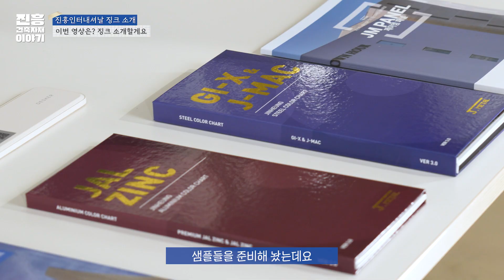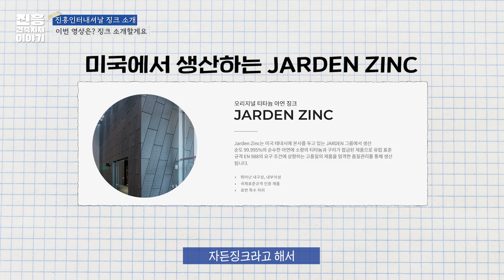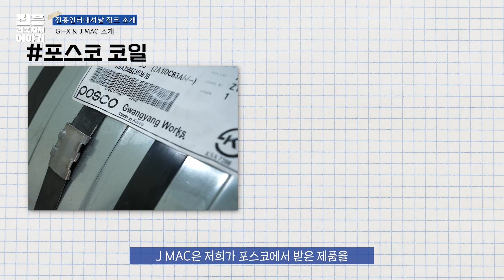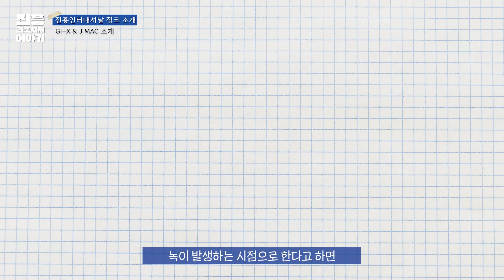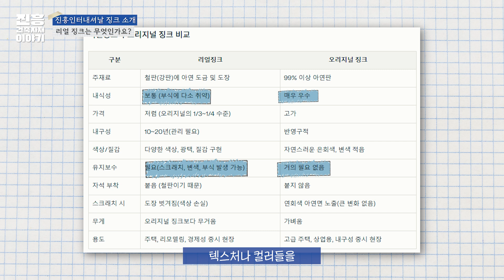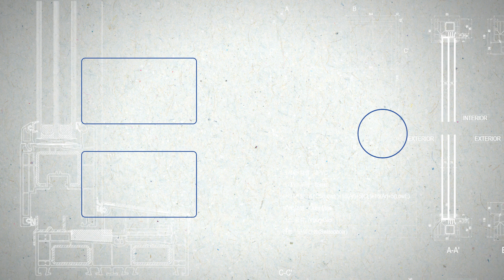건축 자재 ZINC에 관한 모든 것 / JARDEN ZINC, JAL ZIINC, J MAC, G-IX 어떻게 다른지 전부 알려드림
건축 외장재, 지붕재로 사랑받고 있는 ZINC!

ZINC는 아연판을 소재로 만든 내구성이 좋고 부식이 잘되지 않아
전 세계적으로 사랑받는 외장재 중의 하나입니다.

이런 ZINC에도 다양한 종류가 있다는 것 알고 계신가요?

진흥인터내셔날에서 취급하는

🔹JARDEN ZINC
🔹JAL ZIINC
🔹J MAC
🔹G-IX

각각 어떻게 다르고 또 어떤 특성을 가지고 있는지

그리고 시중에 유통되는 티타늄 ZINC, 리얼 ZINC는 또 무엇인지
하나부터 열까지 전부 알려드립니다!😎

📢 더 다양한 진흥인터내셔날 건축자재가 궁금하다면?

00:00 하이라이트
00:19 이번 영상의 주제는? ZINC
01:10 ZINC라는 것의 유래?
01:47 유럽에 가보았나요?
02:21 티타늄 ZINC는 무엇인가요?
03:40 JAL ZINC는 무엇인가요?
04:35 GI-X & J MAC은 무언인가요?
06:17 J AMC은 포스코의 포스맥 코일을 사용함
06:56 리얼 ZINC는 무엇인가요?
07:43 송아나 말잇못한 이유는?
08:45 다양한 샘플과 샘플북 신청해주세요~

📢문의전화는 아래 번호를 확인해주세요
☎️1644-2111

📢빌드하우징 쇼핑몰 링크는 아래를 확인해주세요